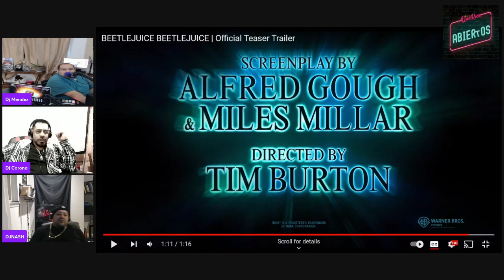Abiertos Epsiode 3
En este capitulo hablamos sobre, Snoop y la estrella de el Walk of Fame que recibio Dr Dre, Jack Paul y las reglas de la pelea con Mike Tyson. El viaje de Dj Mendez  Toronto para inagurar los nuevos miembro de Team Que Rico Toronto, la experiencia en el Dojo de Salvosa BJJ. Nuevas peliculas que esta por salir BeetleJuice y Back to The Future 4. Y como siempre de todo un poco mas.